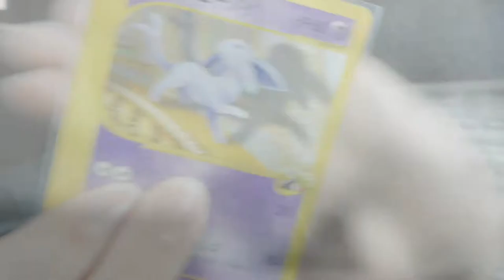Ebay Pokémon HAUL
in deze video kondig ik aan dat ik pokemon kaarten ga verzamelen en heb er 2 besteld op ebay van de japanse promo half deck set van de 5de film namelijk Lion's Ariados (Oakley's Ariados) en Zanner's Eifie (Annie's Espeon) de verkoper heeft mij ook 2 kaarten extra gegeven en ik heb ook een Bandai Beast ball gekocht en ga deze in de video unboxen veel kijk plezier :)

Konichiwa peepz its yo boy Wesley,
Ik ben een creative ziel met een tekort aan aandacht op Social Media. Ik ben 18 jaar ik doe aan sport en zit nog op school. verder liggen mijn interessen bij foto en video bewerking, Japan, old school